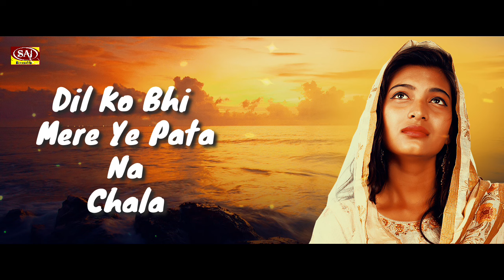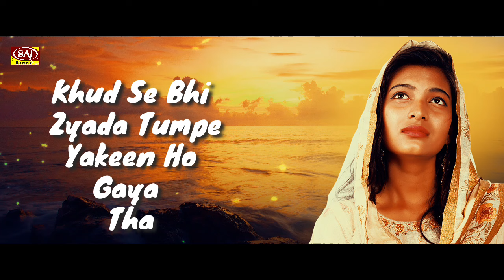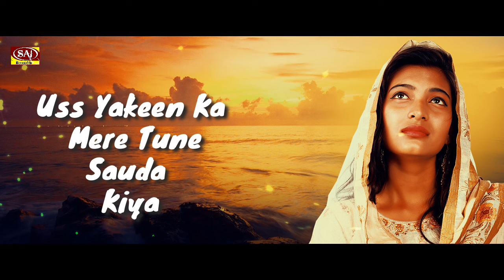तुझे रोने नहीं दूंगा | बेवफाई का इतना दर्द भरा गीत रुला ही देगा आपको.... bewafai hindi sad songs